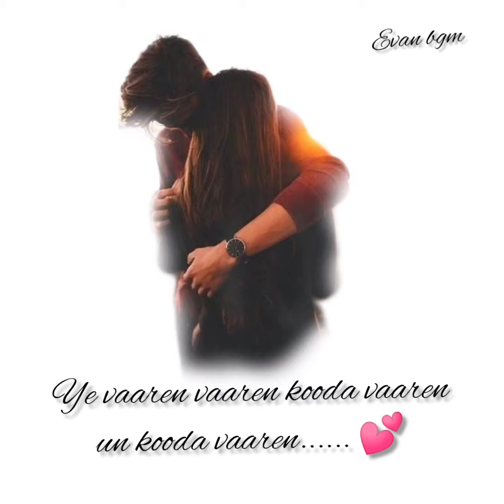Varaen varaen ❤# status tamil # love song#👸